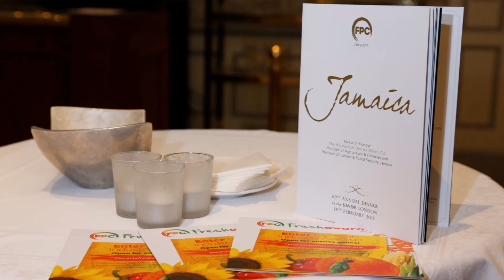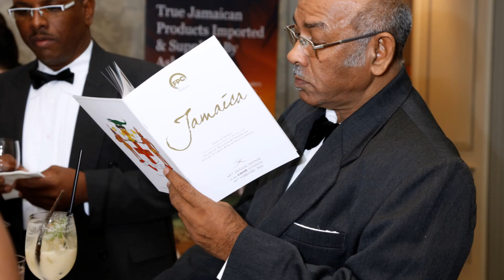FPC 69th Annual Dinner - Full Event Slideshow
Enjoy a virtual VIP ticket to our 69th Annual Dinner at the Savoy. This year we celebrate our unique bond with Jamaica - its wonderful cuisine and the hospitality of its nation make this union a match made in heaven.